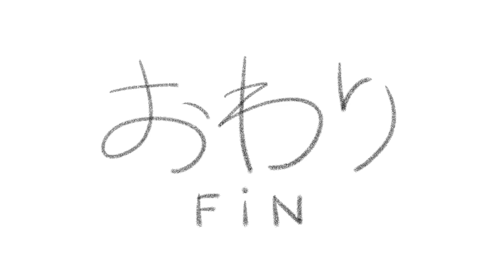Animation_Générique de fin "あん Les délices de Tokyo" de Naomi Kawase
Générique Fanmade du film Les délices de Tokyo de Naomi Kawase (2015).
En hommage à la regrettée Kirin Kiki.